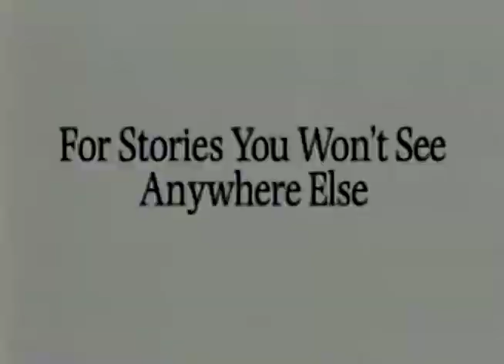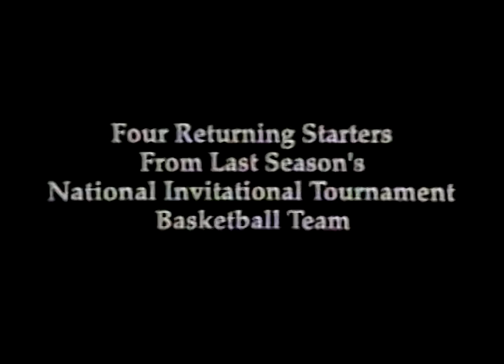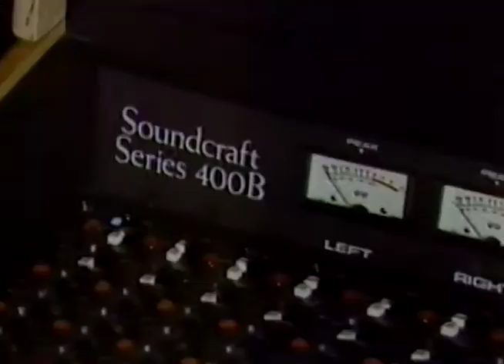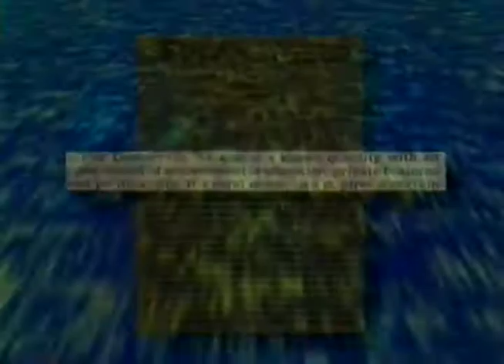Tulsa TV Commercials edited by Chris Sloan - November 1990 Demo Reel - Summit Post Production